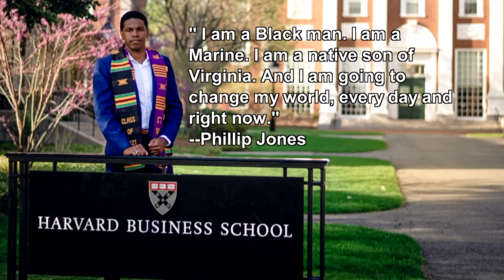'Brain drain': Marine reservist joining fight to keep talent and skilled workers in Hampton Roads